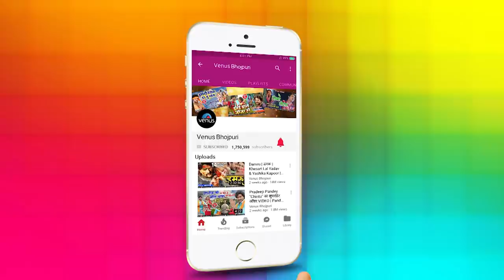बेवफाई का सबसे दर्द भरा गीत | Daga Baaz Ho Jalu | Pankaj Kesari | Manoj Mishra | Bhojpuri Sad Song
Song : Daga Baaz Ho Jalu
Singer : Manoj Mishra
Lyrics : Gulab
Movie : Sahar Wali Jaan Mareli

Also You Can:
'LIKE' us on Facebook: